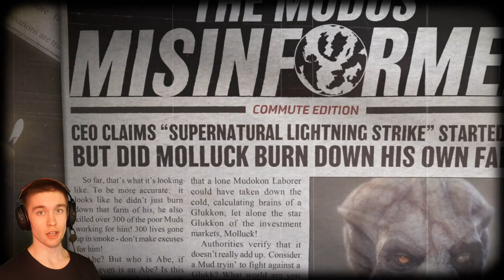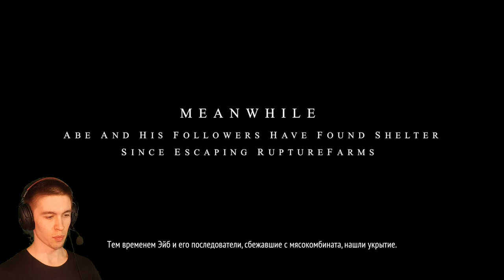ВОЗГЛАВИЛ ВОССТАНИЕ ► Oddworld Soulstorm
Игра: Oddworld : Soulstorm.
Всем привет!
Меня зовут Дмитрий и я снимаю прохождение игр.